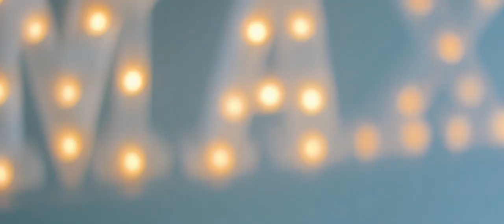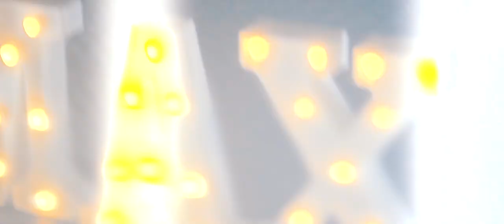Blur | Song 2 (COVER MAXEZ)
Artista-Maximiliano Núñéz
Tema-COVER SONG 2 BLUR
Producido por  Maximiliano Nuñez Rojas
Grabado en Orange  Records Curicó Chile.
Mezclado y Masterizado por Maximiliano Ñúñéz
Maximiliano Nuñez :Guitarras, Bajo ,Bateria y Voz